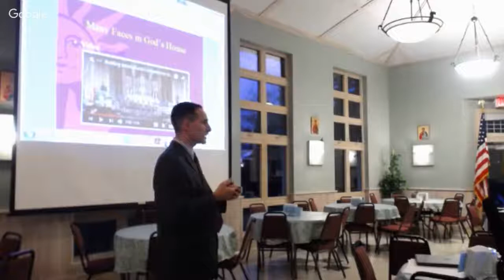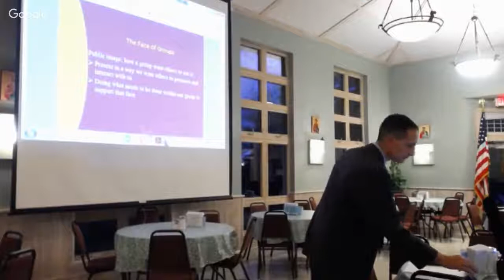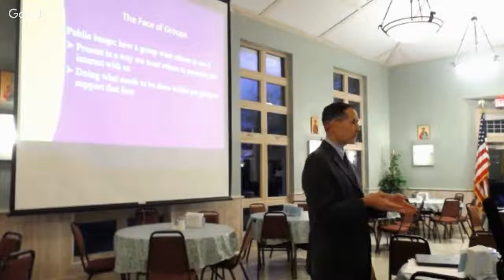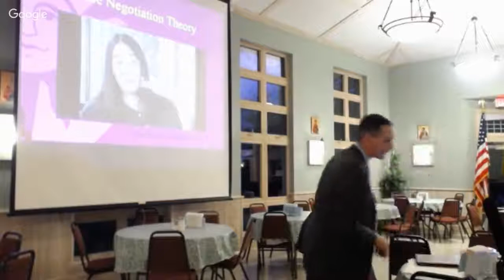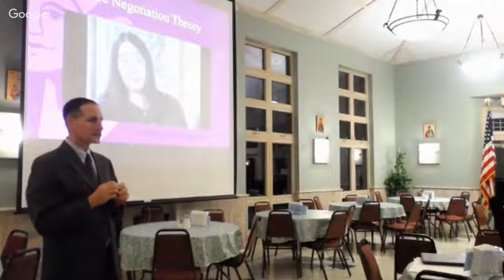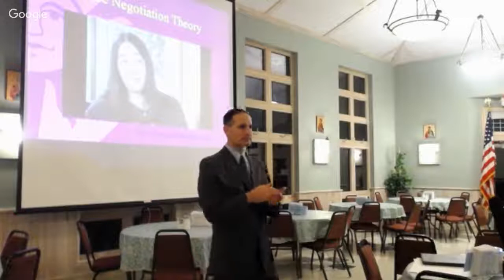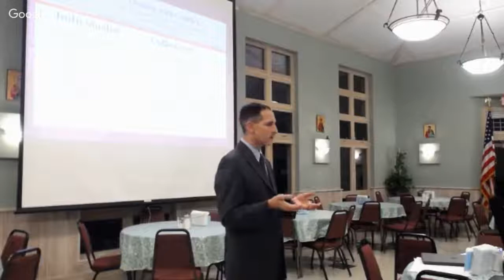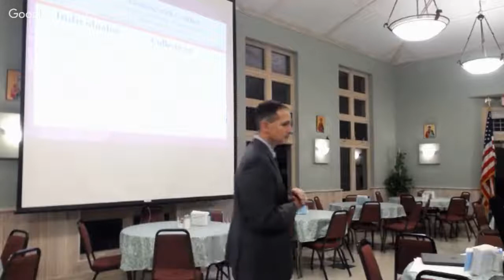Intercultural Competencies: Module 3